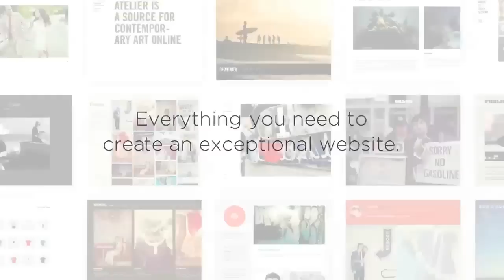CHIKARA Podcast-A-Go-Go 342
This week on the ever-lovin' Go-Go, Gavin Loudspeaker gets you all caught up as Season 11 rolls on full force! Check out the action from our recent event in Indianapolis, IN where "Mr. Touchdown" Mark Angelosetti takes on ACH for the coveted Young Lions Cup!